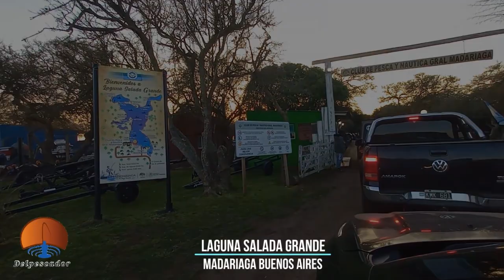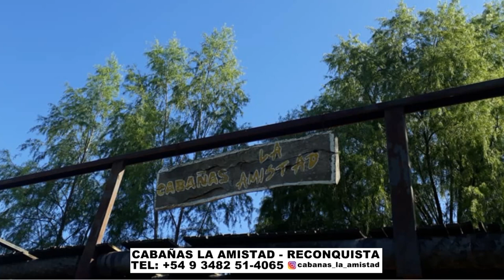DELPESCADORTV441. MATUNGOS EN MADARIAGA. CHERNIAS EN MAR DEL PLATA. PEJERREYES EN ALTOS VERDES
MATUNGOS EN MADARIAGA. CHERNIAS EN MAR DEL PLATA. PEJERREYES EN ALTOS VERDES